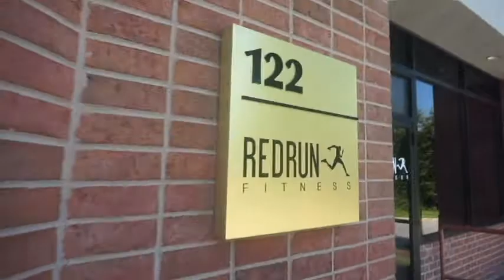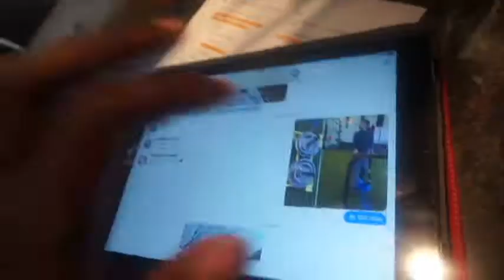Scared Her!!!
We got pranks,peppers,gym and fun in this vlog!!!